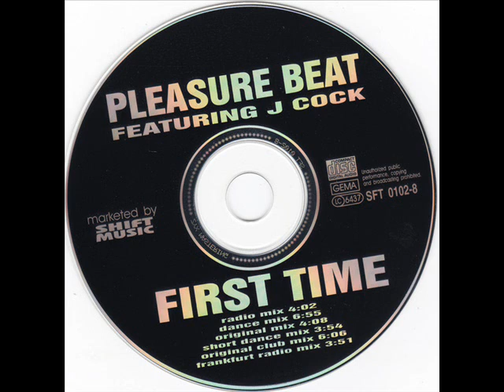Pleasure Beat feat. J Cock - First Time (MCD - 1996)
Awesome Eurodance from 1996.
One of my favourites.